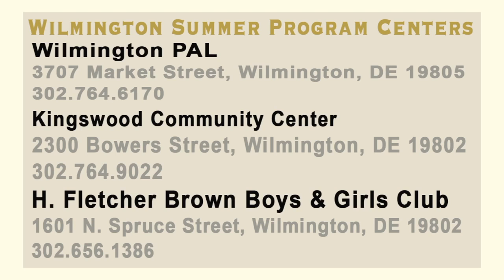City Council President Hanifa Shabazz' Weekly Address - June 5, 2017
Producer/Teleprompter/Editor/Graphic Designer: Yesenia Taveras

President Shabazz introduces the Safe Haven Program for the Summer of 2017. The program is available at the following locations: Wilmington PAL 3707 Market Street Wilmington DE 19802 Kenny Jackson (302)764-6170 Tuesday 8:00pm-11:00pm Thursday8:00pm-11:00pm Saturday5:00pm-8:00pm June 6th – Sept. 30th Kingswood Community Center 2300 Bowers Street Wilmington, DE 19802 Glorita Nunally Monday – Friday 6:00pm -8:00pm June 12th – Sept. 29th H. Fletcher Brown Boys and Girls Club 1601 N. Spruce Street Wilmington, DE 19802 Danielle Benson Ericka H. Blythe (Teen Director) Wednesday-Friday 6:00pm to 10:30pm June 7th – Sept. 30th Walnut Street YMCA 1000 N. Walnut Street Wilmington, DE 19801 Kristina Woznicki Tuesday 7:00pm - 9:00pm Thursday 7:00pm - 9:00pm Saturday 9:30am - 9:00pm June 8th – Sept. 30th Neighborhood House 1218 B Street Wilmington, DE 19801 Cynthia Williams Monday 6:00p.m. - 9:00p.m. Fridays and Saturday 6:00-10:00pm June 10th- Sept. 29th Latin American Community Center 403 N. Van Buren Street Wilmington, DE 19805 Wanda Burgos-Rincon Jocelyn Rodriguez x 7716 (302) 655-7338 x 7712 Monday-Friday 5:30pm - 8:30pm June 19th – Sept. 30th William ‘Hicks’ Anderson Community Center 501 N. Madison Street Wilmington, DE 19801 U’Gundi O. Jacobs Friday 8:00pm-10:00pm Saturday Noon-4:00pm Sunday Noon-4:00pm June 16th – Sept. 3rd Hilltop Lutheran Neighborhood Center 1018 West 6th Street Wilmington DE 19802 Matthew Johnson Tuesday thru Friday 5:30pm-9:00pm June 19th – Sept. 29th Clarence Fraim’s Boys & Girls Club 669 S. Union Street Wilmington DE 19805 Rachel Kane Corey Wallace Wednesday - Saturday 6:00pm - 10:00pm June 19th-Sept. 30th West End Neighborhood House 710 N. Lincoln Street Wilmington, DE 19805 Antwain Flowers Monday, Wednesday, Friday 5:00pm - 9:00pm Saturdays 12:00- 4:00pm Alternating Fridays and Saturdays June 5th – Sept. 29th